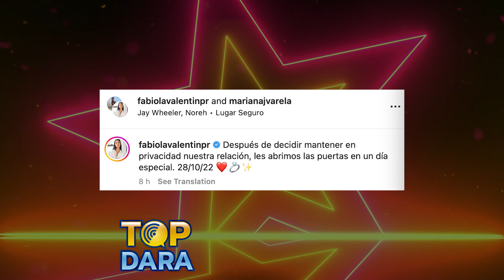“2 สาวงาม” จากเวที "Miss Grand International" พบรักกันในกองประกวด ล่าสุดเตรียมวิวาห์ | TOP DARA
แฟนนางงามเฮลั่นแห่ยินดีกับข่าวดีแห่ง เวทีประกวด "Miss Grand International" หรือ “MGI” ที่ล่าสุด2 สาวคู่รักนางงาม และเจ้าสาวป้ายแดง อย่าง  "Fabiola Valentin"  Miss Grand Puerto Rico และ "Mariana Varela"  Miss Grand Argentina ได้ประกาศว่าทั้งคู่ได้ ขอแต่งงาน และ สวมแหวนหมั้น เป็นที่เรียบร้อยแล้ว พร้อมเตรียมเข้าสู่ประตูวิวาห์ในเร็วๆนี้